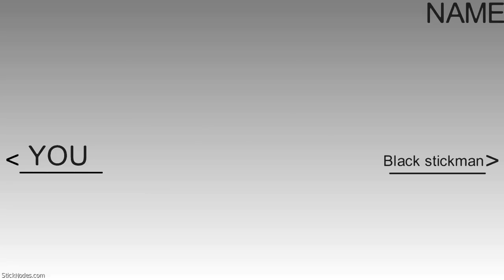SPECIAL 1000 SUBS!!!!!!!!!!!!!!!!!!!!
NAME COLLAB:POWER COLLAB
DeadLine:21July
KIK:Sairet_Anims(Write if something is unclear)
Thanks to all of you who helped and supported me all this time (I'm lazy). Here I am going to arrange a collab I hope there will be many participants.
Спасибо всем, кто помогал и поддерживал меня все это время (я ленив). Здесь я собираюсь устроить коллаб, надеюсь, будет много участников.

THANK YOU ALL(:D)